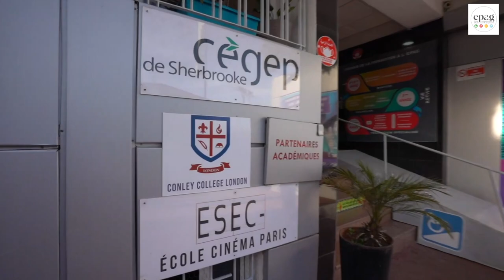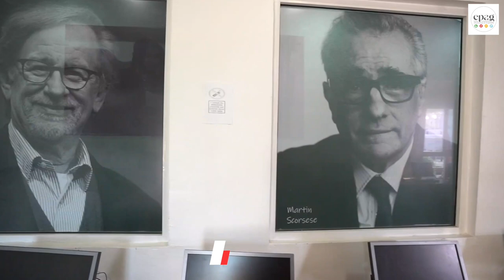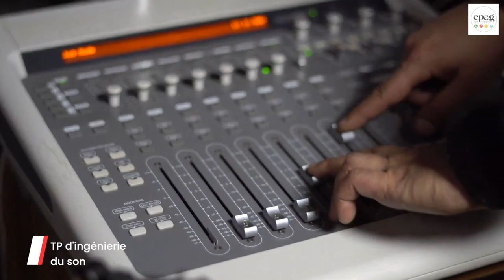L'école Epag (Intégrale)